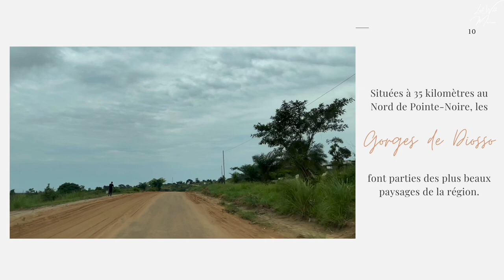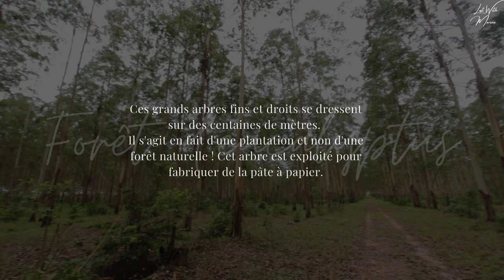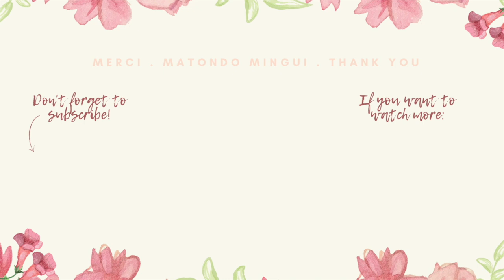LE GRAND CANYON DU CONGO: LES GORGES DE DIOSSO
Souvent décrites comme étant le Grand Canyon du Congo, les Gorges de Diosso présentent des falaises ocres distinctives de près de 50 m de hauteur, offrant une vue imprenable sur l'Atlantique.

Situées à 35 Kms au Nord de Pointe-Noire, les Gorges de Diosso font parties des plus beaux paysages de la région,  l’érosion des pluies a formé dans des falaises de roche ocre  une succession de grands cirques créant ainsi des gorges à la végétation très dense.